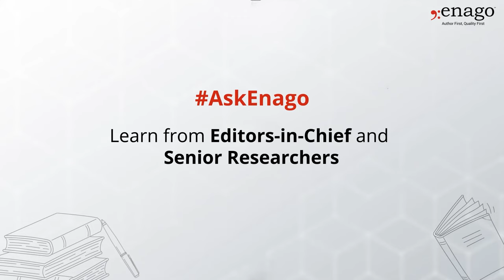Error-free Systematic Reviews with PRISMA Checklist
In this video, Prof. Roger Watson, the Editor-in-Chief of Nurse Education in Practice, shares the significance of the PRISMA Checklist.
The PRISMA Checklist:
-27-item checklist
- includes all important elements of a systematic review
He highlights the protocol called 'PROSPERO' (International Prospective register of systematic reviews).  You can register for clinical reviews or if you're doing a Cochrane review, it requires protocol registration with the Cochrane database.
There are many places where one can register a protocol.
If you're writing a systematic review and meta-analysis, you must use or prefer the report that follows PRISMA guidelines.